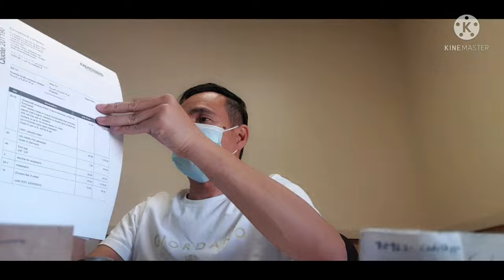SPENDING 8-HOURS IN OFFICE WORK FROM 8AM-4PM | ITS SIMPLY TRICKY TV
FB Page: ITS SIMPLY TRICKY TV

👉BELL BUTTON to notify for new video.